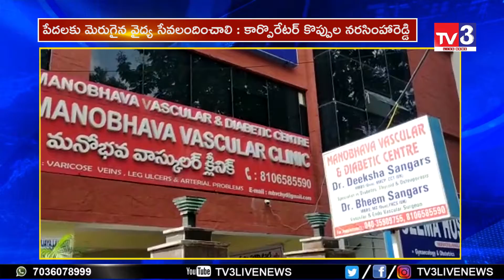పేదలకు మెరుగైన వైద్య సేవలందించాలి : కార్పొరేటర్ కొప్పుల నరసింహారెడ్డి News Update II TV3 LIVE NEWS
పేదలకు మెరుగైన వైద్య సేవలందించాలి : కార్పొరేటర్ కొప్పుల నరసింహారెడ్డి

News Update II TV3 LIVE NEWS

Also watch these awesome videos